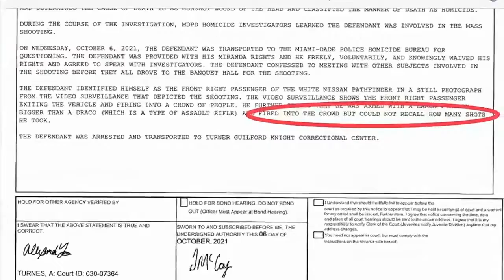(Video) Crazy Man Shoots Up Banquet Hall Full Of People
Warneric Buckner, 20, was booked into jail on Wednesday. On Thursday, he faced a Miami-Dade County judge. He faces three counts of first- degree murder, as well as over 20 counts of attempted first-degree murder with a deadly weapon. He is being held on no bond.